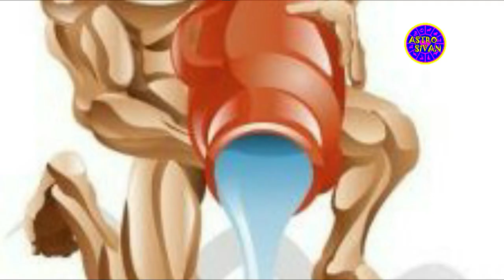Kumbam rasi | Rahu Kethu Peyarchi 2020 to 2022,Aquarius,கும்பம் ராசி,ராகு கேது பெயர்ச்சி பலன்கள்2020